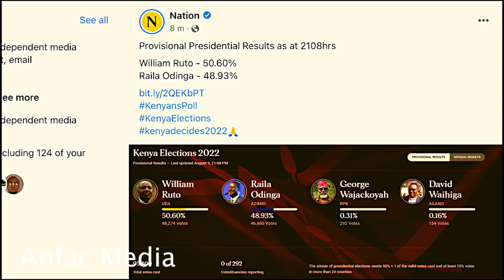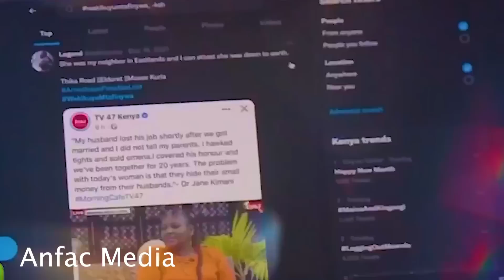DEG DEG Tirinta Codadka Ruuto Oo Hogaaminaya Codadka La Tiriyey Iyo Xog La Helay